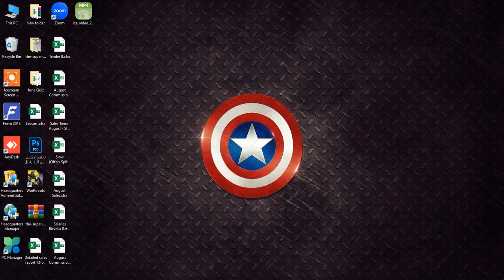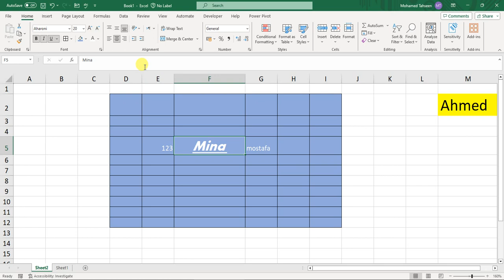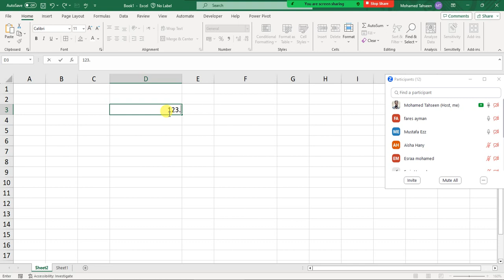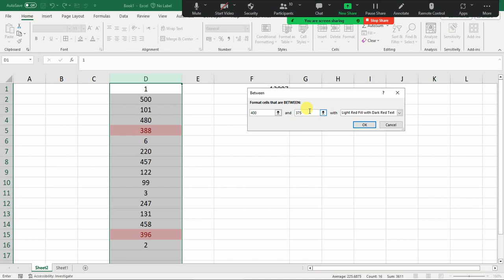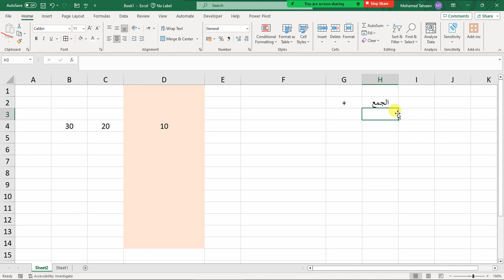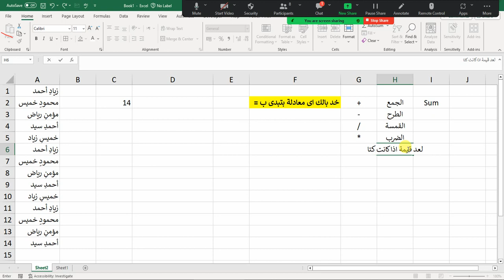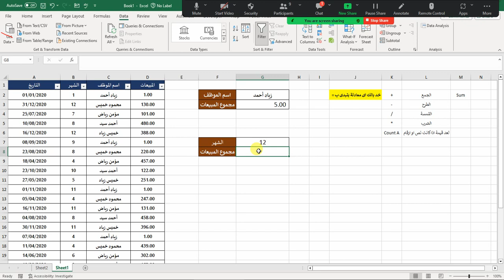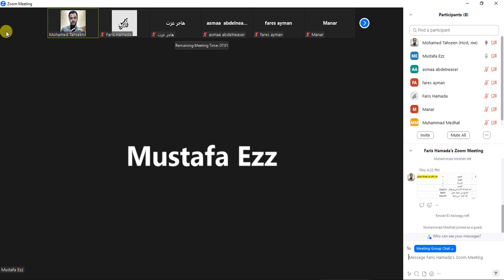المحاضرة الاولى فى الاكسل - بداية الاكسل ويعنى اية اكسل وكتابة اول معادلة فى الاكل